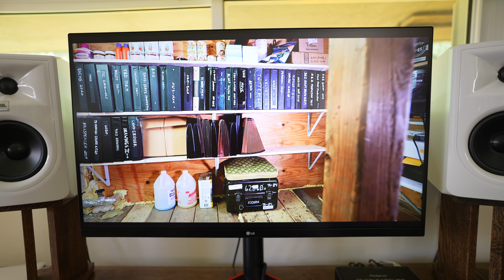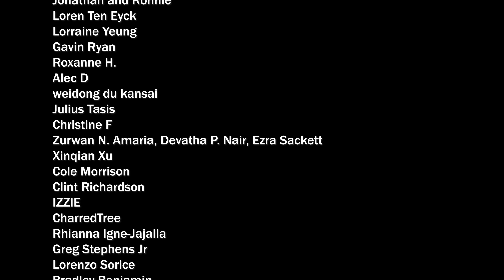Back in action